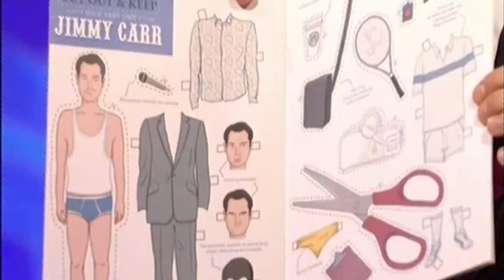Jimmy Carr Vs Serena Williams | Friday Night With Jonathan Ross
How would you handle a serve from Serena Williams (even if it's only at 5%)?

Jimmy Carr sits down with Jonathan to discuss his edgy live sets, his dramatic weight loss and to discuss his mutual love of tennis in the presence of Serena Williams. Serena also tests Jimmy's reaction time by trying out a serve on him.

Friday Night With Jonathan Ross: Jonathan Ross presents an entertaining show featuring comedy, celebrity chat and the latest music

The Official Channel for the biggest face in British comedy (literally the biggest face - it's like the moon.)